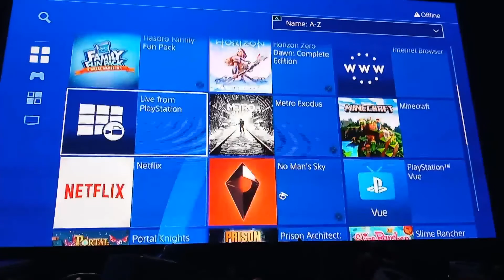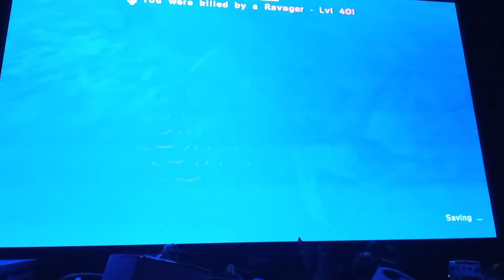Ark ep 5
Hi cm